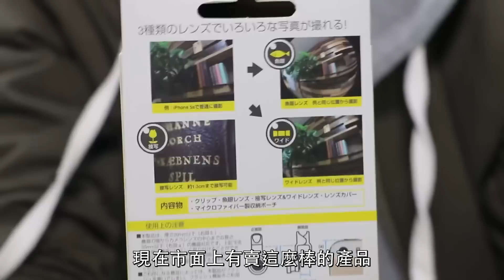〖Hajime社長〗智慧型手機拍出超廣角照片的方法【中文字幕】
好冷 ┐(*´～`*)┌

有希望看哪部的中字翻譯了話，可以在底下留言，小弟會盡量拼了命地把它翻譯出來的！
分隔線 ­­­­­­ ­=­=­=­=

影片版權非我所有，影片版權及所有權皆屬はじめしゃちょー所有，
此影片僅做翻譯交流之用，不作他用。